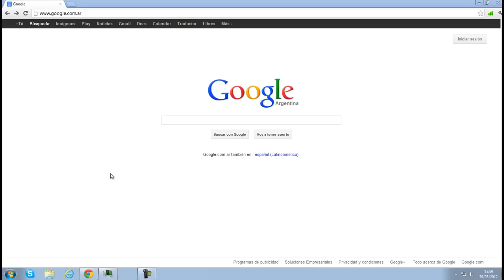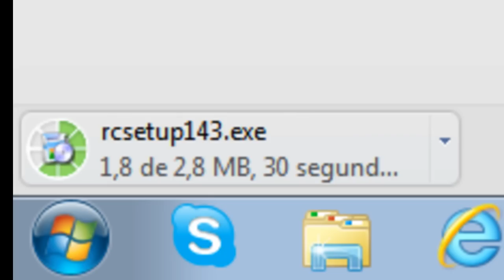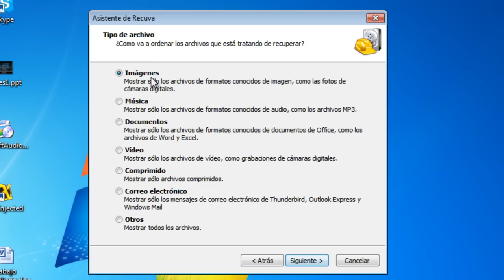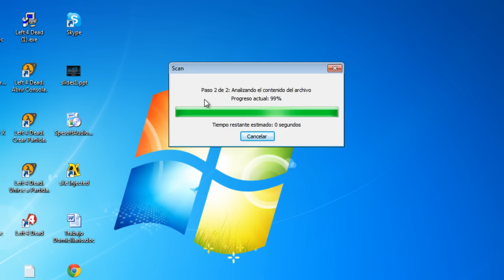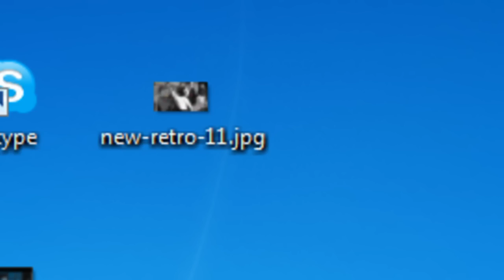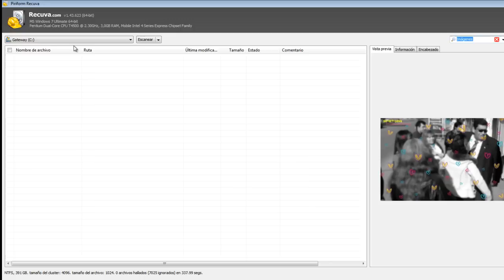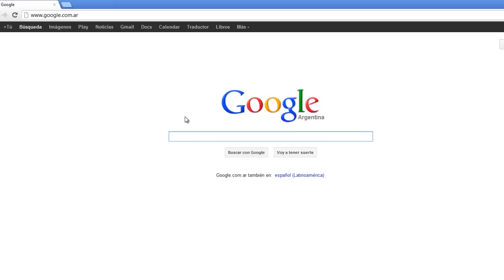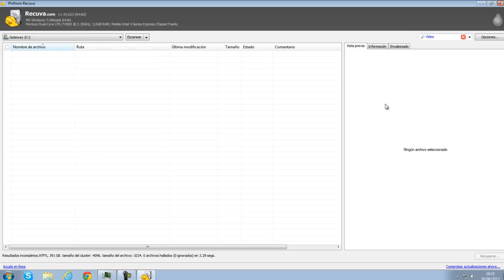Instalar Recuva (programa para recuperar datos perdidos)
Hola amigos!! En este videotutorial les enseño a instalar un programa llamado Recuva desarrollado por la empresa Piriform.
Este programa sirve para RECUPERAR archivos eliminados de tu computadora (imagenes, musica, documentos, etc). Espero que les sirva.
No duden en consultarme.